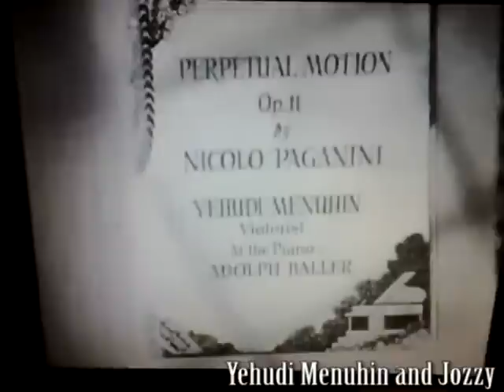Yehudi Menuhin_ Perpetual Motion by Paganini - guitar shred.flv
STRING THEORY @ A38 BUDAPEST 24th September 2014.  organized by NO LABEL community (GRABANC, TEGNAPUTAN, AUTOPILOT, STRING THEORY)